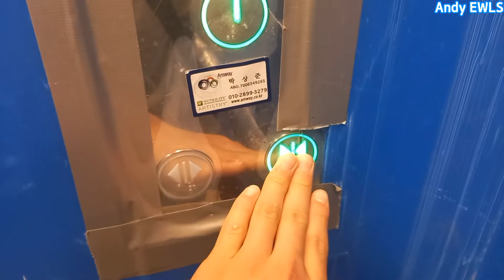[ 2021 WBSS-GY-2(M) ] 인천광역시 미추홀구 도화동 다온3프라자 현대엘리베이터 네오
현대엘리베이터 NEO 트림이 적용되어 있으며 디자인은 매투 깔끔합니다!!
모델명은 WBSS2가 아닌 WBSS-GY-2(M)이네요.